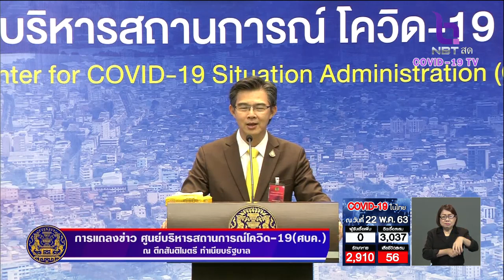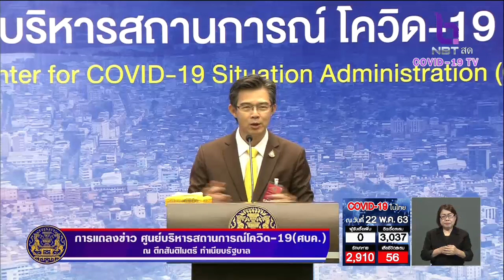เปิดตัวผู้ช่วยโฆษก ศบค. "หมอบุ๋ม" พญ.พรรณประภา ยงค์ตระกูล รายงานสถานการณ์ โควิด-19 ช่วงเสาร์-อาทิตย์